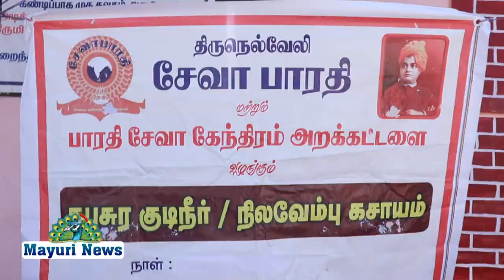இந்து முன்னணி இணைந்து கொரோனா இரண்டாவது அலை பரவல் முன்னிட்டு கபசுர குடிநீர் வழங்கப்பட்டது...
சேவா பாரதி மற்றும் இந்து முன்னணி இணைந்து கொரோனா இரண்டாவது அலை பரவல் முன்னிட்டு கபசுர குடிநீர் வழங்கப்பட்டது.